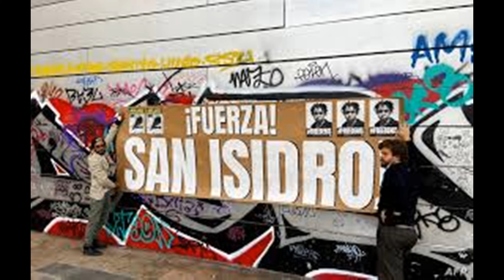Jaque Mate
Javier Bellorin
Por, Damian Rodriguez